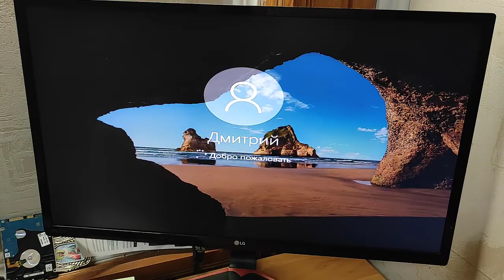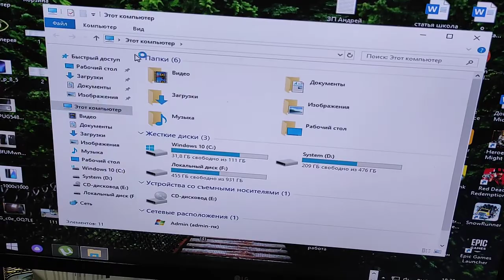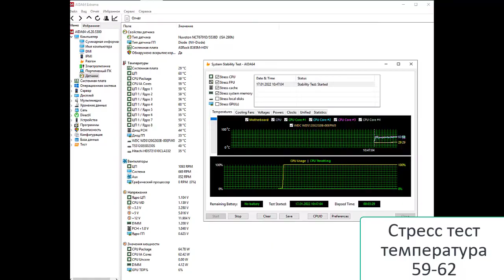Первый запуск компьютера после замены процессора (Intel Core i7-9700F)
Небольшое видео, где показываю первый запуск после небольшого "апгрейда" компьютера. Заменил процессор Intel Core i5-9400F на Intel Core I7-9700F.